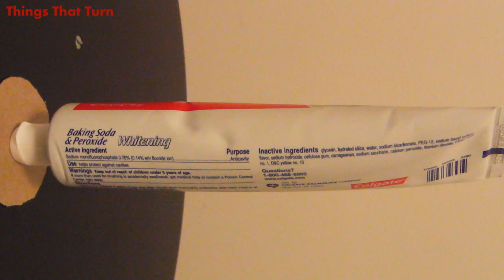Colgate Baking soda& Peroxide Frosty mint _ My Video Museum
This is a tube of Colgate Baking soda& Peroxide Frosty mint rotating slowly.